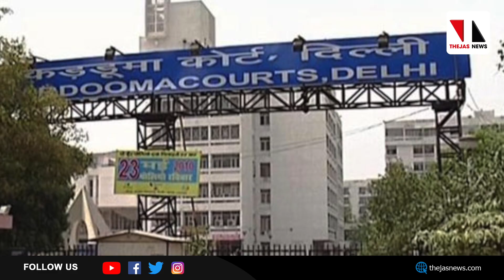ഡല്‍ഹി വംശീയാതിക്രമം: ആദ്യ ശിക്ഷാവിധി |THEJAS NEWS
ഡല്‍ഹി വംശീയാതിക്രമ കേസിലെ ആദ്യശിക്ഷാ വിധി പ്രസ്താവിച്ചു. ദിനേശ് യാദവ് എന്നയാളെ അഞ്ചുവര്‍ഷം തടവിനാണ് കോടതി ശിക്ഷിച്ചത്